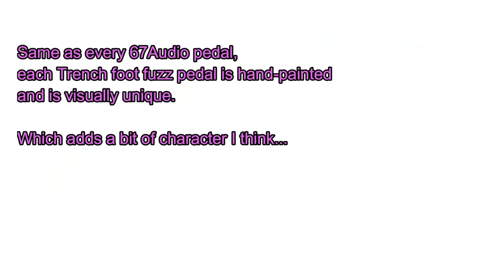67Audio Trench foot fuzz pedal DEMO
Trench foot is a germanium fuzz with added pre-boost and eq. section for shaping every nuance of it’s sound to your liking.
Based on everyone’s favorite fuzz packed with additional features to make it more usable and to improve it’s performance with wide array of gear.
It’s a 6-knob pedal with integrated pre-boost circuit and eq. section.
Trench Foot will do everything a great fuzz face would do, but with more sound options and improved stability when integrating in your existing setup and combining with other pedals.

Guitars:
Fender Strat 62' reissue
Fender Strat Standard
Tokai Love Rock

Amp:
1977 Marshall 2203 100W master volume

Cab:
Marshall 2203 2x12 w/ Celestion vintage 30's

Mic:
Shure SM57